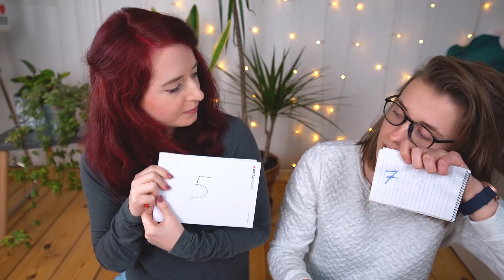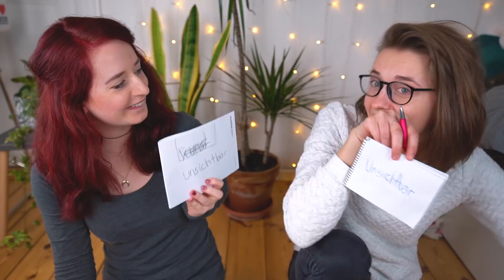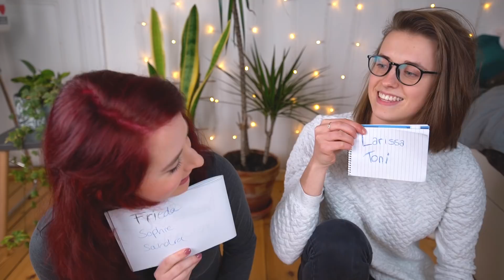Wer weiß es besser?? | EinfachInka, Annikazion